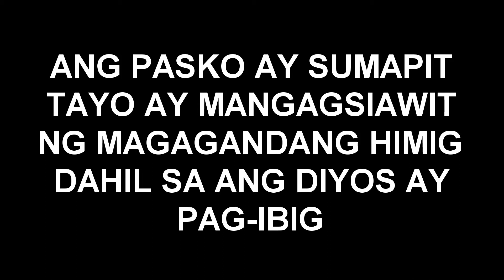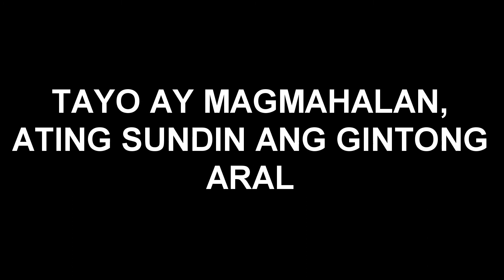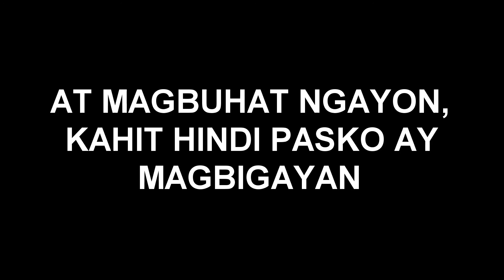Ang Pasko Ay Sumapit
San Miguel Philharmonic Orchestra inspired.